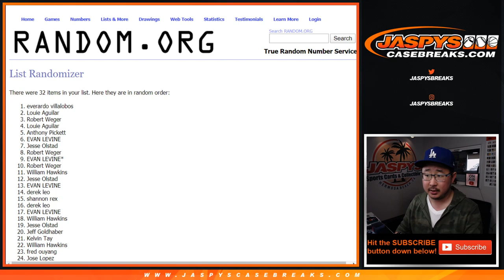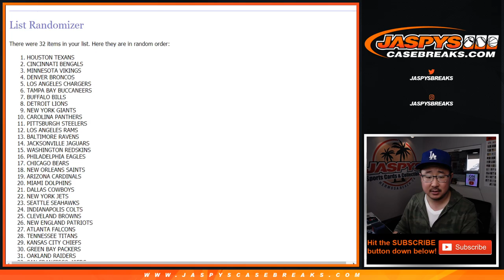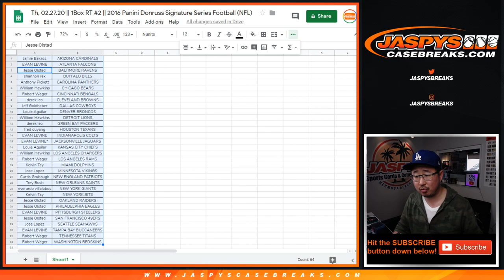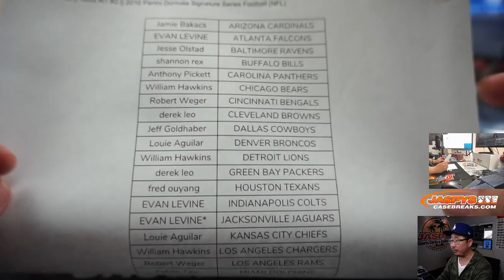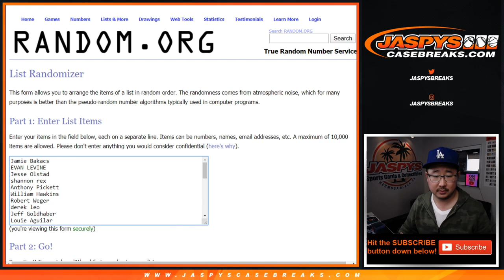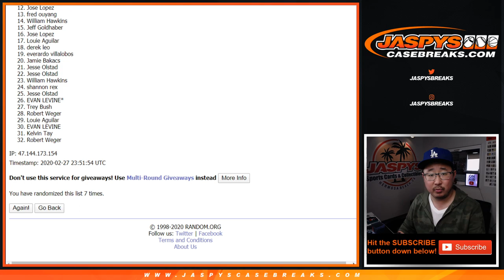Th, 02.27.20 || 1Box RT #2 || 2016 Panini Donruss Signature Series Football (NFL)